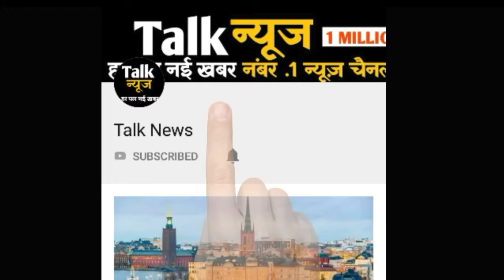कर्नल ने कहा- गोली खाने के बाद भी डटा रहा शेर और आतंकियों को मार गिराया, तीन दिन बाद पहुंचा शहीद का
कर्नल ने कहा- गोली खाने के बाद भी डटा रहा शेर और आतंकियों को मार गिराया, तीन दिन बाद पहुंचा शहीद का पार्थिव देह, 3 माह की बेटी ने दी मुखाग्नि